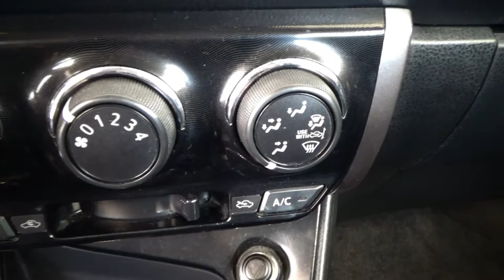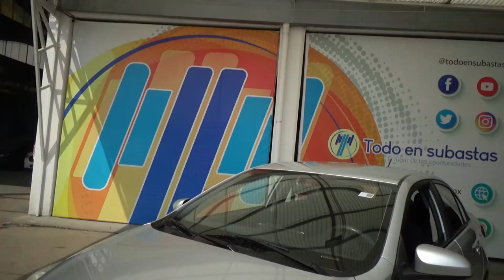Toyota / Yaris / 2017 - 12685